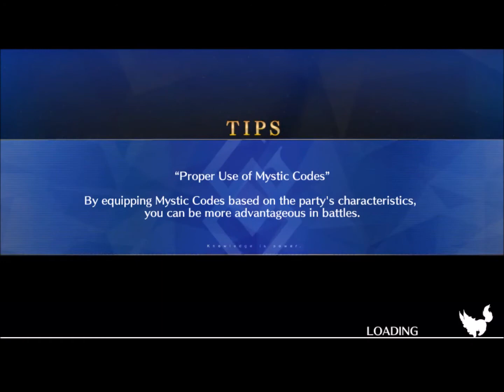Fate Grand Order Sixth Singularity Divine Realm of the Round Table Camelot Village in Flames Part 5